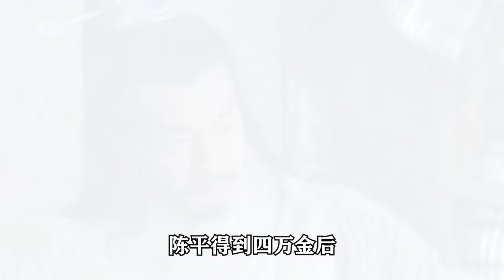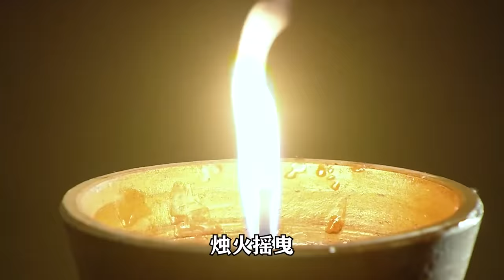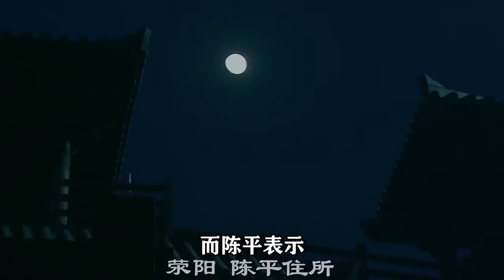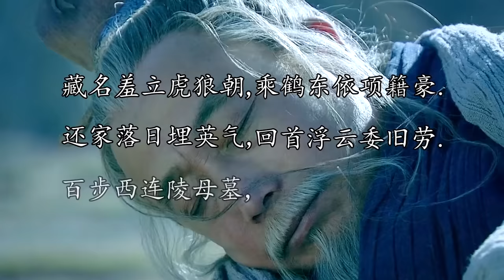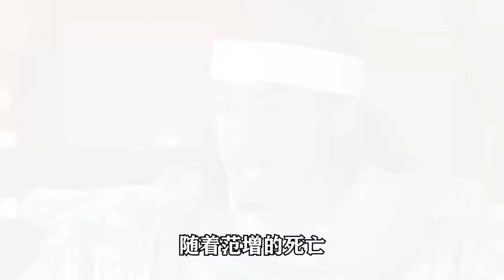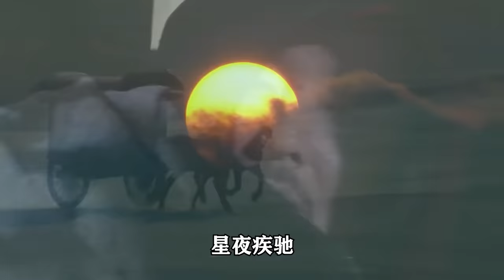精读《楚汉传奇》：一口气看完楚汉下，霸王末路，烽烟散尽刘邦举汉旗大一统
《楚汉传奇》是由陈道明、何润东、段奕宏主演的史诗历史电视剧，该片讲述了秦始皇猝死，秦二世继位，残暴不仁，横征暴敛，流寇四起，在此风云际会之际，群雄逐鹿中原，最后天下双分楚汉争霸，接连上演了鸿门宴、四面楚歌、霸王别姬等传奇戏码。